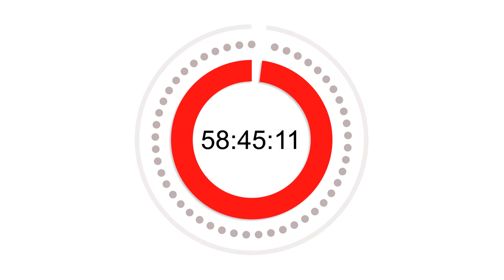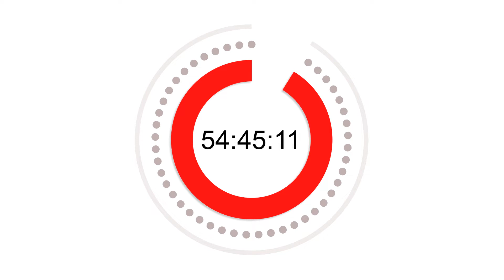1 Hour Timer | 60 Minute Timer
This video is a 1 hour Timer with visual indication.